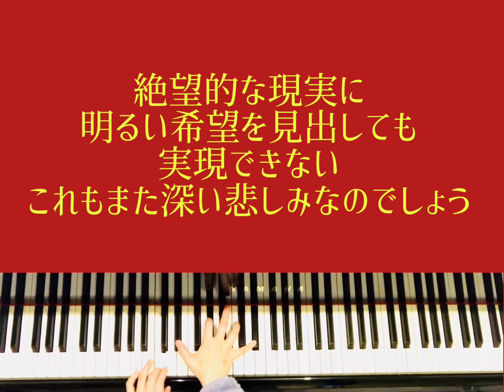ベートーヴェン『悲愴』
2020年3月28日のコンサートのアンコールで演奏予定でした( ；∀；)
せっかくなので解説つけました。

今回の覚えておくと女子からキャーキャー言われちゃう、または男子から一目置かれちゃうポイント。

〇ベートーヴェンの耳が悪化する前に作曲された作品
（27歳から28歳）

〇この第2楽章はベートーヴェンの曲の中でもメロデイが低音域で現れる

〇テノールはもちろん、チェロやトロンボーンなんかが演奏したらぴったりな歌謡的な性格を持つ作品

〇悲愴”Pathétique”とは「深い悲しみ」を意味します

〇解釈の仕方はそれぞれですが、「深い悲しみ」とは一体何をあらわすのでしょうか。

コメントやいいね、ラブレター、最近のお悩みご質問や批評（怒らないので笑）などお気軽に！
 コメント欄に書くのが恥ずかしいという方はこちらまで↓

★関連動画